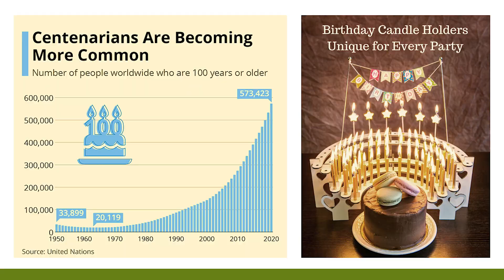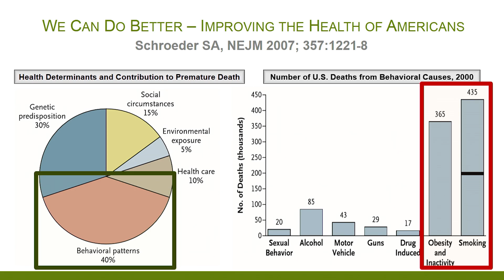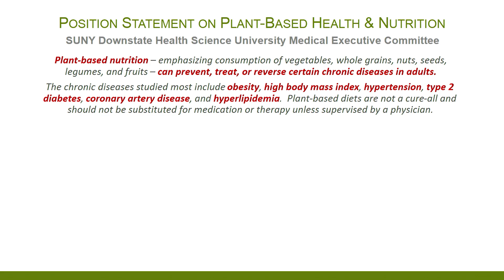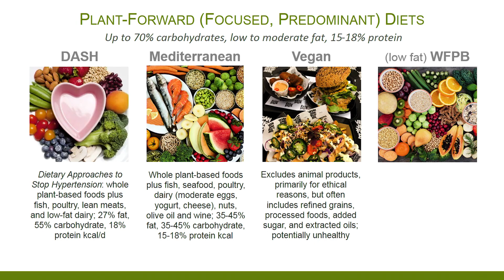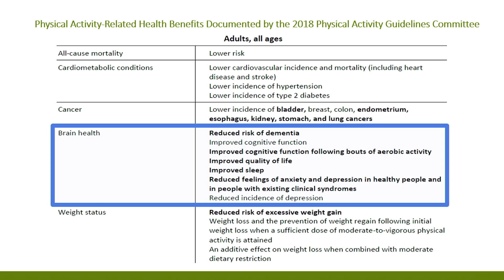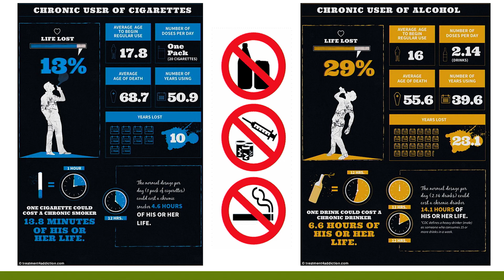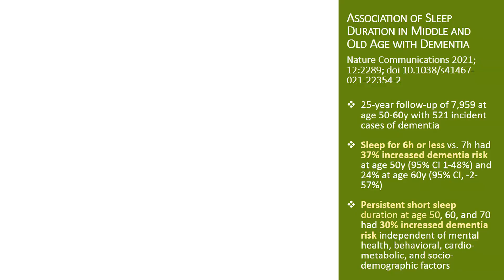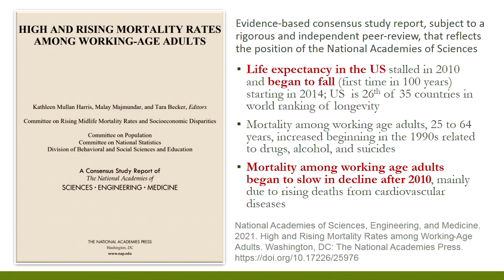“Live Long and Stay Healthy: 6 Simple Lifestyle Behaviors Anyone Can Do.” | Richard Rosenfeld, MD